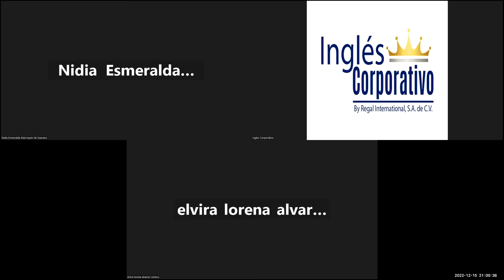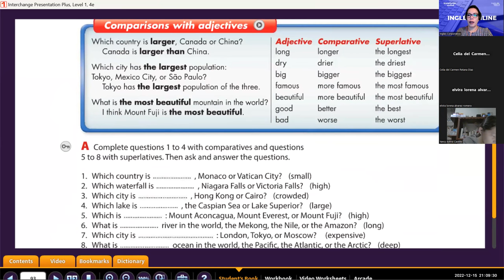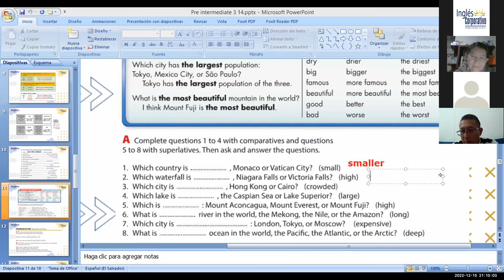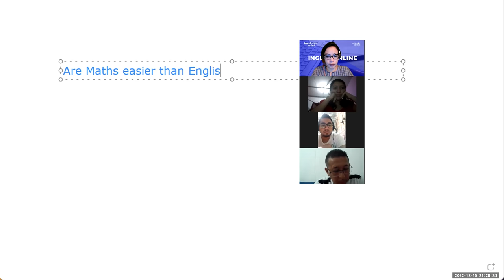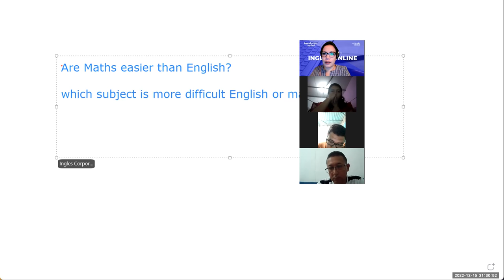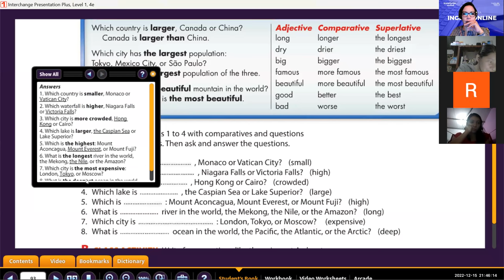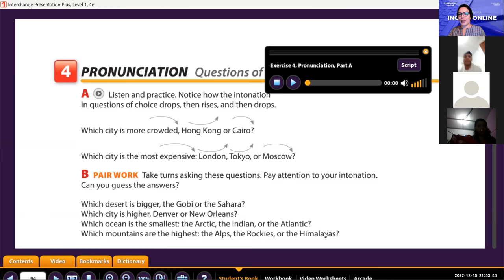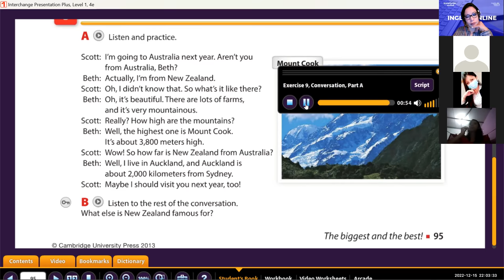Inglés Corporativo-Dic 15 2022 Distance and measurements